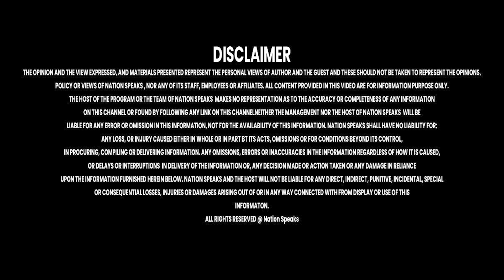हिमाचल की मुख्य खबरें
Nation Speaks